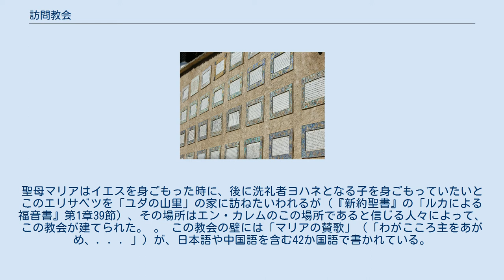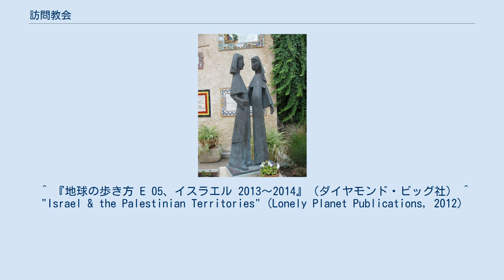訪問教会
訪問の教会 境内にある「訪問の像」 境内にある「マリアの賛歌」は42か国語で 訪問教会（英語: Church of the Visitation）はイスラエル・エルサレム西郊外のエン・カレムにある教会で、聖母マリアがいとこのエリサベツの家を訪ねたといわれる所に建っている。
 訪問教会は聖母マリアの訪問教会などとも呼ばれていて、イスラエル・エルサレム西郊外のエン・カレムにある教会である。
聖母マリアはイエスを身ごもった時に、後に洗礼者ヨハネとなる子を身ごもっていたいとこのエリサベツを「ユダの山里」の家に訪ねたいわれるが（『新約聖書』の「ルカによる福音書』第1章39節）、その場所はエン・カレムのこの場所であると信じる人々によって、この教会が建てられた。 。 この教会の壁には「マリアの賛歌」（「わがこころ主をあがめ、．．．」）が、日本語や中国語を含む42か国語で書かれている。
 ^ 『地球の歩き方 E 05、イスラエル 2013～2014』（ダイヤモンド・ビッグ社） ^ "Israel & the Palestinian Territories" (Lonely Planet Publications, 2012)